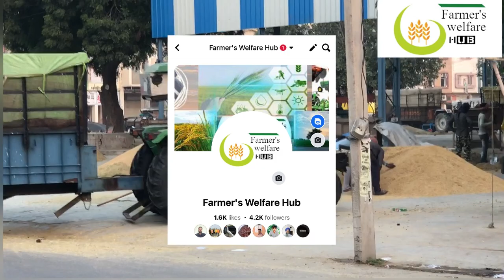Paddy Prices Today|Live धान मंडी के ताजा रेट|Paddy 1509,PR-26,1121 ਦੇ Mandi Price|Daily Rate of Rice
-Paddy Prices Today -धान की आवक में बढ़ोतरी
 Punjab vich ਝੋਨੇ ਦੇ ਰੇਟ| Paddy Rate ਤੇਜੀ- ਮੰਦੀ ਰਿਪੋਰਟ|
- ਪੰਜਾਬ, Haryana ਵਿਚ 1509 ਦੇ ਰੇਟ- Combine wale  1509, PR26 ਝੋਨੇ ਦੇ ਰੇਟ
- ਪੰਜਾਬ ਦੀਆ ਮੰਡੀਆਂ ਚ ਝੋਨੇ ਦੀ ਆਵਕ ਸ਼ੁਰੂ -Mandi Bhav-  धान के ताज़ा रेट
- Mandi Bhav

About video-
This video includes a brief detail about ਝੋਨੇ ਦੇ ਰੇਟ ਵਿਚ ਗਿਰਾਵਟ |Mandi Bhav |ਝੋਨੇ ਦਾ ਰੇਟ- धान के ताज़ा रेट . For detailed information please watch the video till end.

Kisanektazindabad
Have a good day.
Maninder Singh
MBA(Agribusiness)